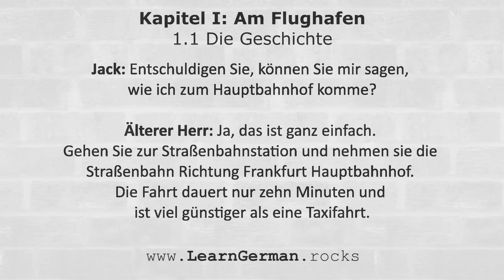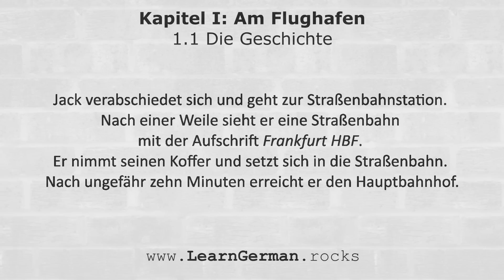DAS AUSLANDSSEMESTER - Kapitel I: Am Flughafen - 1.1 Die Geschichte [Deutsch-Lern-Hörbuch]